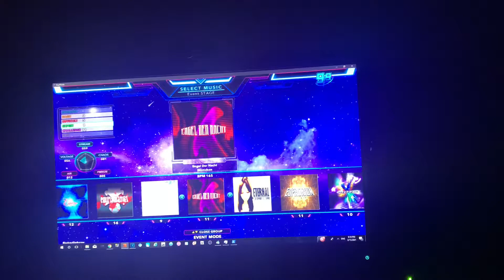[Stepmania x Mungyodance] Engel Der Nacht (Expert) AAA